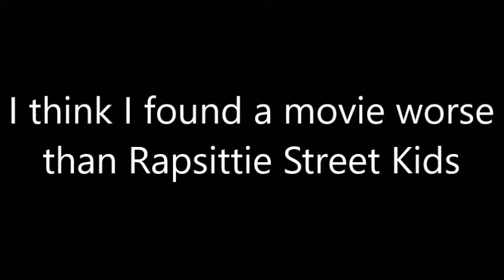YTP: A Cruddy Excuse For a Movie Starring a Hideous Rabbit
I made this YTP back in Thanksgiving 2020. This movie makes Wolf Tracer Studios look like Pixar.